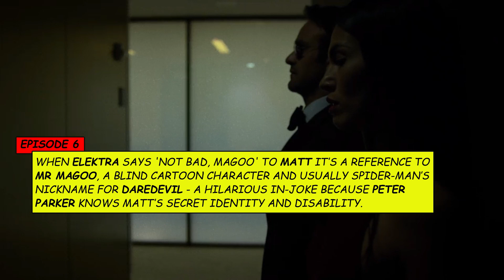Daredevil Season 2 - 22 Easter eggs you may have missed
Here are 22 easter eggs from Daredevil Season 2. Warning this videos will contain spoilers.